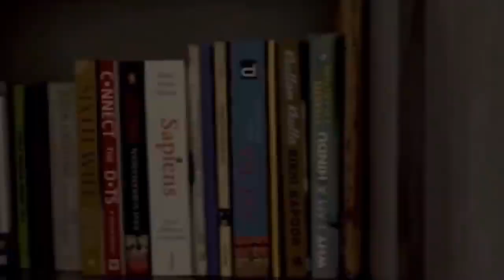Se non l'avessero filmato in pochi ci avrebbero creduto!